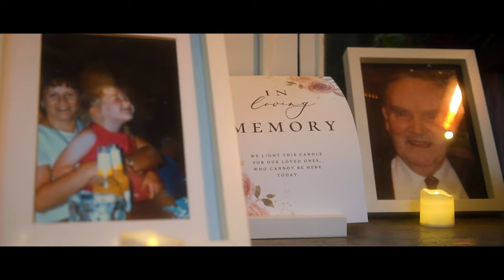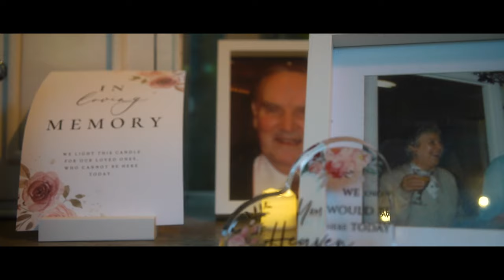Krystal&Liam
Krystal & Liam. 29/10/23. Shotton Grange.

 • Acoustic Folk Instrumental – Hyde - F...